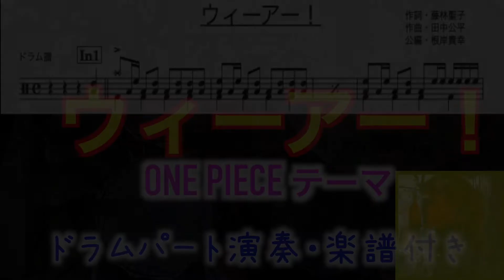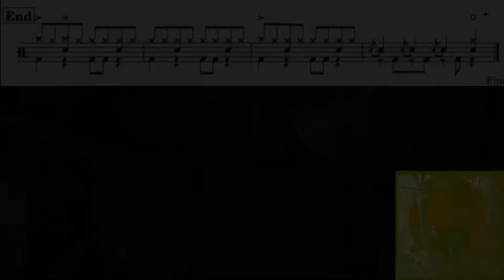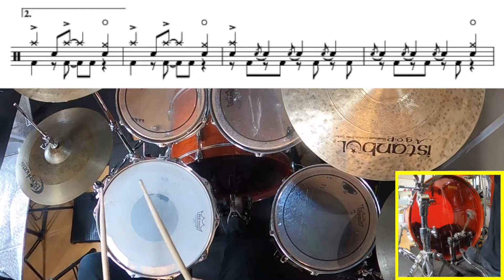ウィーアー！！ドラム演奏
【楽譜のご購入はこちら¥350↓↓】

0:00原曲テンポ
4:00スローテンポ